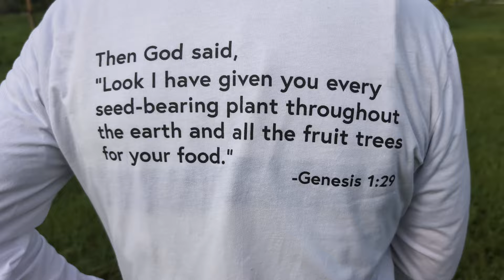Return to a mega mango Forest ( living with mangoes) & fruitful trees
it's nothing like when friends getting together to talk about mangoes, mango trees and backyard fruit forests. please enjoy this video.